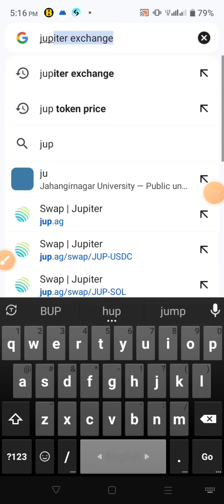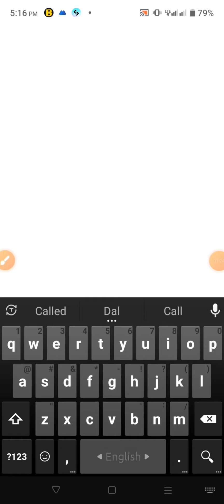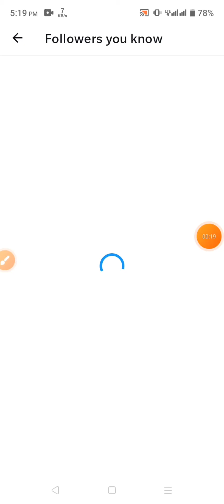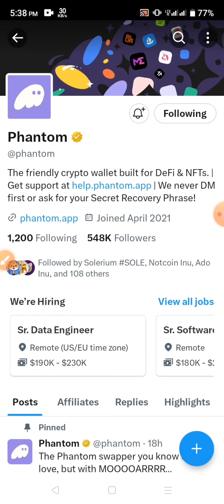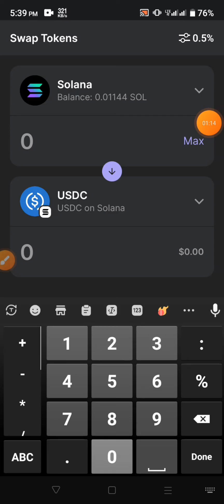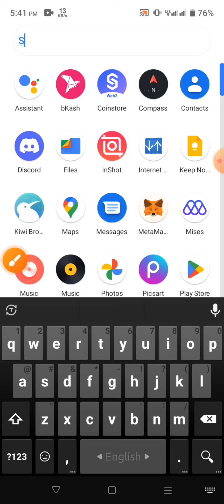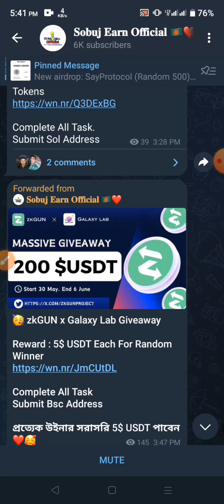Phantom X Solfire Wallet Offer থেকে 100$ ইনকাম| Solana Wallet Upcoming Airdrop